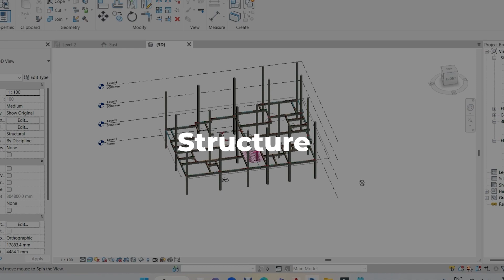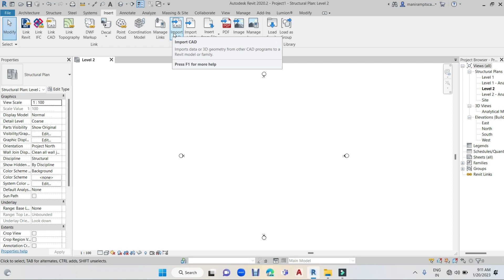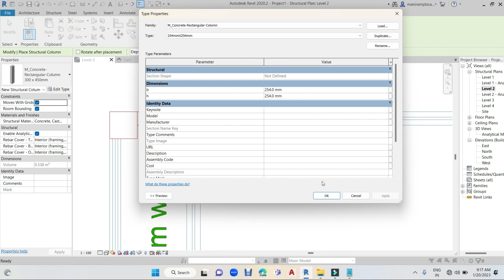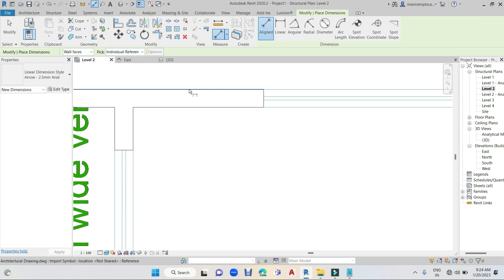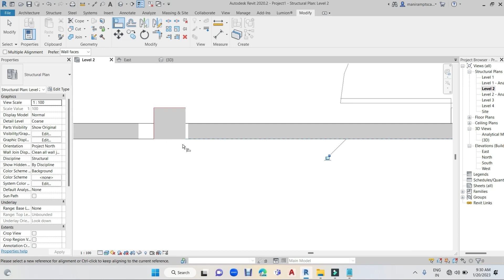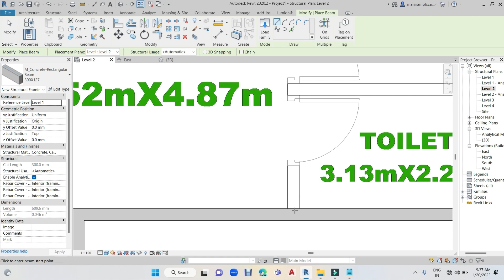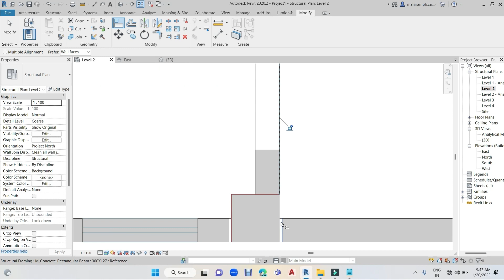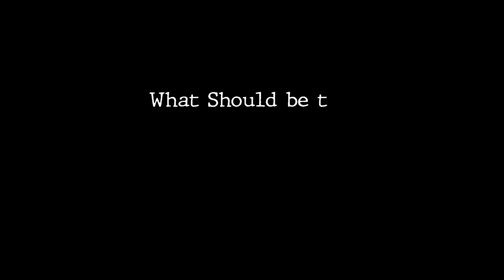How to convert Architectural Plan into Structure | AutoCAD to Revit Structure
In this Video, We have covered the concept of how we can convert an architectural plan into a structural model, follow this video till the end & get all the details about a proper structural building...

3. Revit Content Library for Professionals
4.